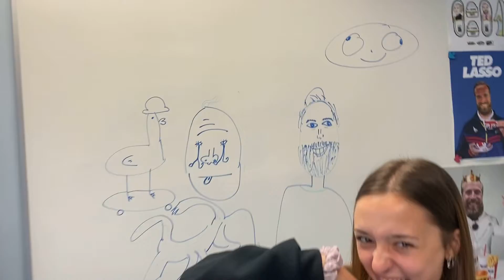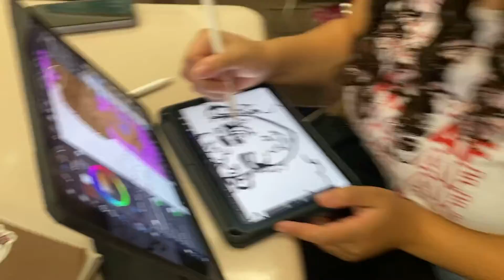last day of junior year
I can't believe schools over im gonna be a senior next year!